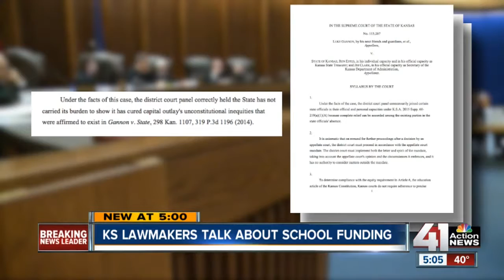School funding a hot topic at WyCo "Legislative Coffee" session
Both politicians and private citizens agree, at least in Wyandotte County on Saturday, that the most important topic facing the Kansas legislature is school funding.

41 Action News, KSHB, brings you the latest news, weather and investigative reports from both sides of the state line.